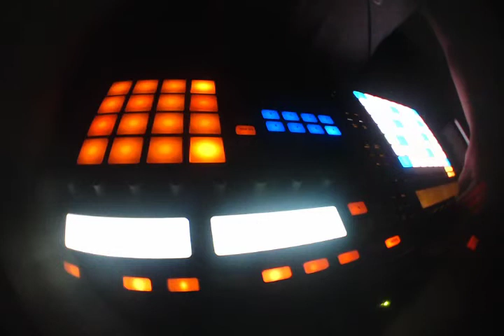Maschine Sampling fun